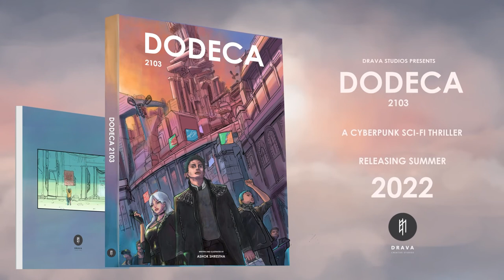DODECA 2103 | Comic Book Trailer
Dodeca 2103 is a cyberpunk sci-fi thriller comic book

SYNOPSIS

The year is 2103 corporation has more power than the government and the evolutionary technology has never been as far before. Among this Dodeca a global corporation plans to eradicate nationalism throughout the globe and establish a new world order compliant of one ruling party. To accomplice this they have been organizing a project named: citizen exchange program whose objective is to give opportunity to travel to any part of the world and to start business there. But this is just a façade to hide behind, for their true motive is to let people start businesses and settlement anywhere they want no matter the nationality.